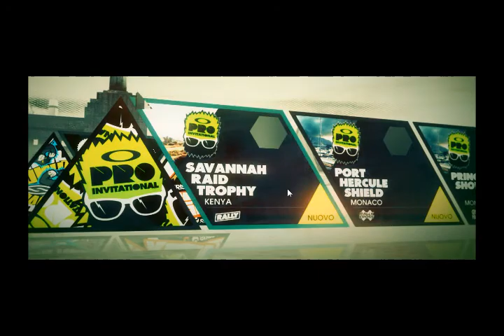#1 DIRT 3 gameplay -Summer X games- [HD] [ITA]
Benvenuti al primo Gameplay su DIRT 3! In questa serie di avventurosi e intrepidi video affronteremo insieme le principali tappe e gare analizzando TUTTE le auto e piste!
Preparatevi ad una guida pazza e spericolata e soprattutto.. AL PEGGIO!